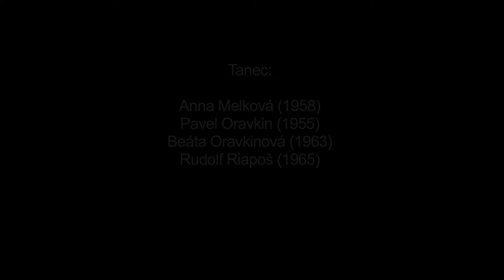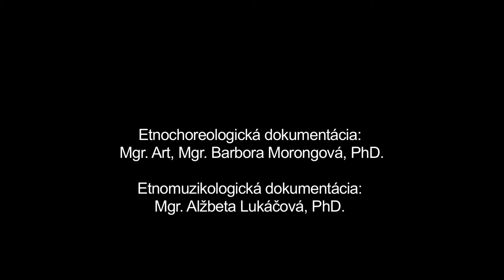Šorovi, Heľpa, Múzeum SNP v Banskej Bystrici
Názov: Šorovi
Inštitúcia: Múzeum SNP
Lokalita pôvodu: Heľpa

Interpreti - tanec: "Anna Melková (1958), Pavel Oravkin (1955), Beáta Oravkinová (1963), Rudolf Riapoš (1965) " Interpreti - hudba: Miroslav Pokoš (1984), Stanislav Pokoš (1988), Radoslav Pokoš (1985), Bartolomej Pokoš (1962), Július Markus (1979), Vladimír Pokoš (1983)

Ďalšie informácie - tanec: Názov tanca je odvodený od postavenia tanečníkov v dvoch protistojných radoch - šoroch. Tanec má dve tempá, ktoré sa v rámci priebehu tanca viackrát opakujú. Začína spevom v pomalom tempe, po ktorom pokračuje rýchla časť tvorená cifrovaním tanečých motívov s dupavým charakterom. V rýchlej časti tanca spolu komunikujú dominantne tanečníci stojaci oproti sebe, čo má za následok narúšanie základného postavenia v rade. Súčasťou tradičného tanečného repertoáru obce Heľpa je viacero variantov Šoroveho. Či už boli jeho interpretmi len muži alebo bol jeden rad tvorený mužmi a druhý ženami, z formálneho hľadiska radíme tanec ku skupine tzv. mládeneckých tancov (označenie typu tanca sa vzťahuje k forme, nie pohlaviu interpretov). Zaznamenaná ukážka dokumentuje variant tanca v podaní mužov a žien patriacich k strednej generácii interpretov, ktorí majú skúsenosti aj s javiskovou interpretáciou tanca. V závere tanca vytvorili tanečnícii spoločné koleso, v ktorom využívali dupavé motívy a krútenie v smere hodinových ručičiek.